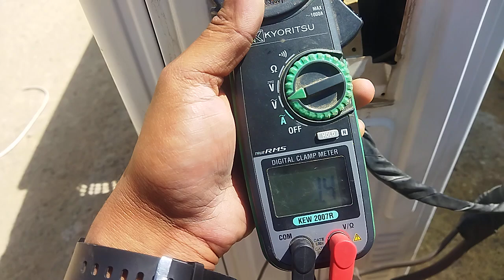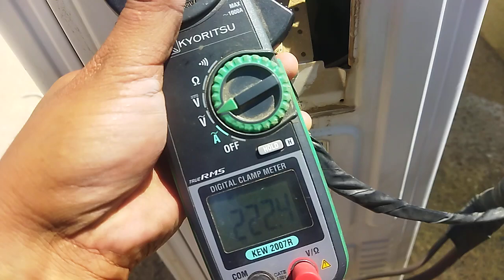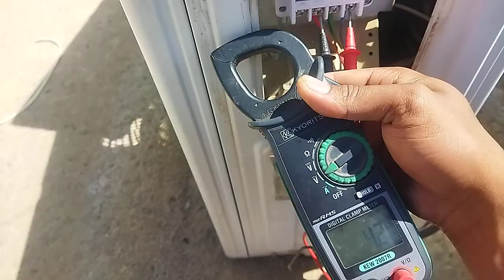inverter splite AC outdoor power supply check inverter AC Outdoor not work inverter AC check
how to check outdoor inverter AC
inverter AC replacement
inverter splite AC outdoor power supply check
Inverter split AC outdoor communications check
splite AC check